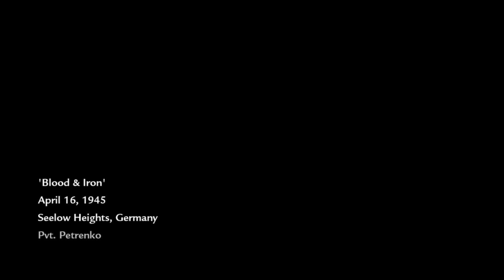Let's Play Call of Duty World at War #8 - Blood and Iron :D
blood and iron deez nuts